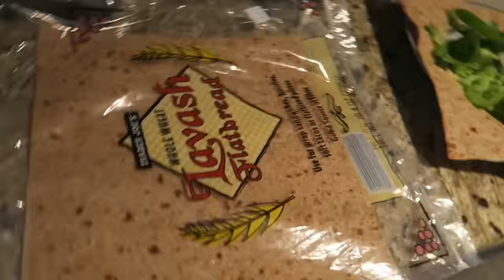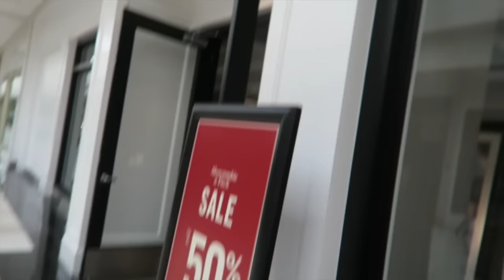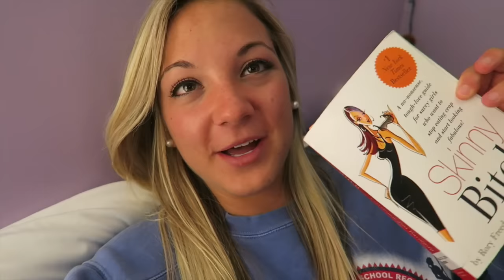HOW TO GET FIT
6/11/16
#17 read a book start to finish

Summer 2016 Bucket List:
1. We went vegan! (You don't have to)*
2. Visit a Barn and Pool
3. Go hiking at a lake
4. Go hiking at a mountain
5. Visit a beach*
6. Go to a local concert
7. Visit an island*
8. Swim across a lake
9. Walk around a lake
10. Play tennis
11. Visit a Waterfall
12. Go to the drive ins
13. Do Hot yoga*
14. Try Pilates
15. Stargaze*
16. Eat a whole water melon together
17. Read a book start to finish*
18. Go to A concert far away*
19. Run through sprinklers
20. Tie dye
21. Catch fire flies
22. Barbecue
23. Color with chalk
24. Make s'mores
25. Start and finish a new Netflix series (1/2)*
26. Perform a random act of kindness*
27. Pick flowers*
28. Roll down a hill
29. Dance in the rain*
30. Go kayaking
31. Go zip lining
32. Go to a farmers market
33. Play Mad libs*
34. Visit the pet store*
35. Go to a dog park*
36. Paint your own pottery
37. Feed birds
38. Make popsicles
39. Choreograph a dance
40. Family movie night
41. Go rollerblading
42. Grateful journals*
43. Go to an amusement park
44. Bake and decorate a cake*
45. Pick berries
46. Mommy makeover
47. Go on a picnic
48. Go for a bike ride
49. Ride in a boat
50. Go tubing
51. Make a blanket fort
52. Eat breakfast for dinner*
53. Get pedicures*
54. Play frisbee*
55. Cloud watch*
56. Build a sand castle
57. Make granola*
58. Wash the car
59. Play bingo
60. Watch fireworks
61. Play cards
62. Have a bonfire
63. Finish a 1000 piece puzzle
64. Ride a train*
65. Color in coloring books
66. Go to a yard sale
67. Go canoeing
68. Water balloon fight
69. Make high waisted shorts
70. Watch the sun rise
71. Stay in bed all day
72. Be each others slave for a day
73. Blow bubbles
74. Make homemade jam
75. Play on a play ground
76. Bake cookies*
77. Go to an arcade
78. Hoola hoop
79. Jump on a trampoline
80. Jump rope*
81. Watch a thunder storm
82. Watch a movie in a theater
83. Set off floating lanterns
84. Go to a race track
85. Fancy candle-lit dinner*
86. Make friendship bracelets
87. Go to build a bear
88. Get massages
89. White water rafting
90. Corn rows
91. Night time walks*
92. Go to an abandoned house
93. Collect sea glass
94. Play an instrument
95. Backyard camping
96. DIY decorations
97. Volunteer
98. Thrifting/ antiquing*
99. Paint
100. * bonus- get a puppy*

xoxo,
Gretchen & Lucy